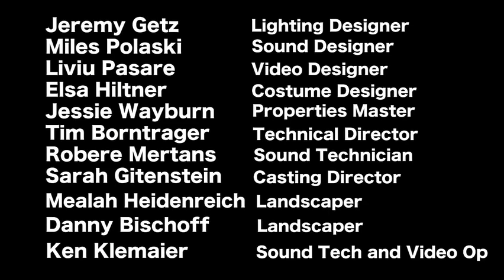Beatrice & Beau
Collaboraction presents "Beatrice & Beau" by Chelsea Marcantel, directed by Brando Ray, featuring Michael Salinas and Sarah Gitenstein as part of the 9th annual SKETCHBOOK; New American Fable. for more info on SKETCHBOOK and the work of Collaboraction.